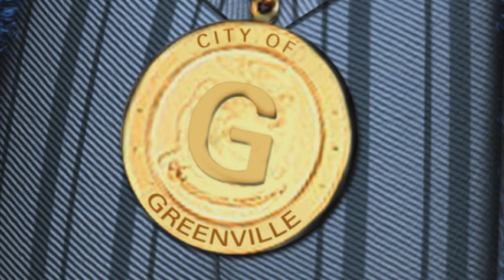Steady Eddie - Audio Story: Art Display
Tycoon Terry wants to steal precious paintings to get rich. Can Eddie and his team stop him?